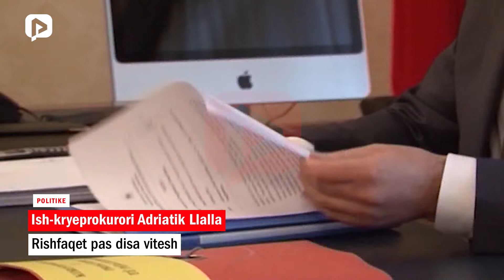Rishfaqet pas disa vitesh ish-kryeprokurori, Adriatik Llalla